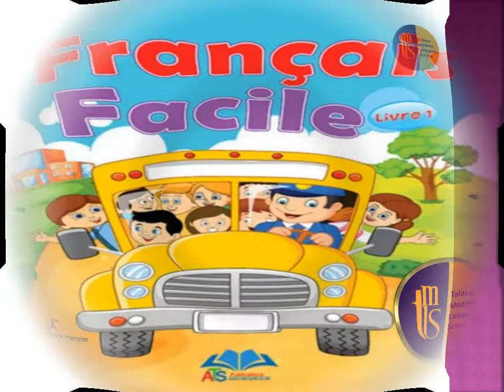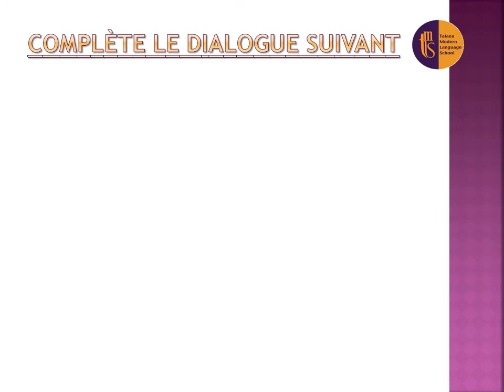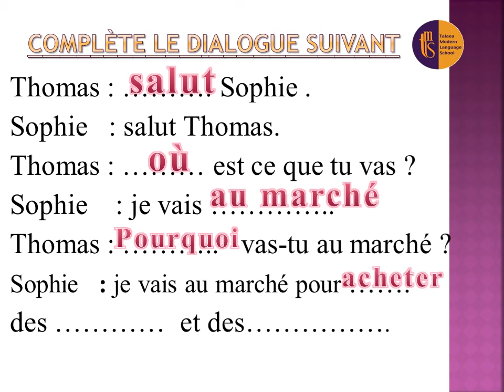Gradec1 /2ième semestre au marché leçon 1